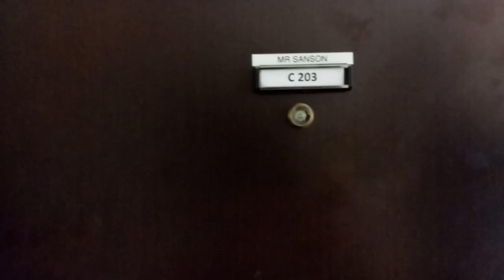Pertama Kali Bertemu Bapak Mertua| Mantan Dokter Umum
Kita berkunjung ke kota Nevers bertemu Papa Mertua dan di Undang tuk makan bersama di restaurant.Dan papa mertua sangat bahagia, dan skrg papa mertua sudah berumur 81thn. Bulan depan tgl 30 September genap berusia 82thn.
Sehat " selalu papa.